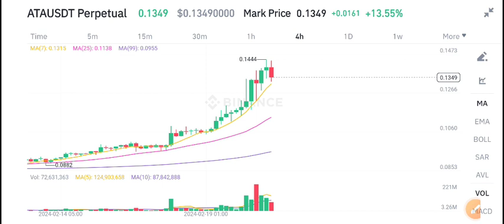Automata Network ATA price prediction! ATA Coin News Today